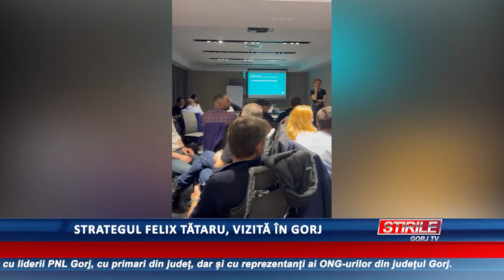Strategul Felix Tătaru, vizită în Gorj